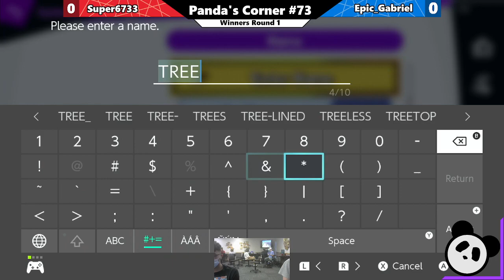Panda's Corner #73: Super6733 vs Epic_Gabriel